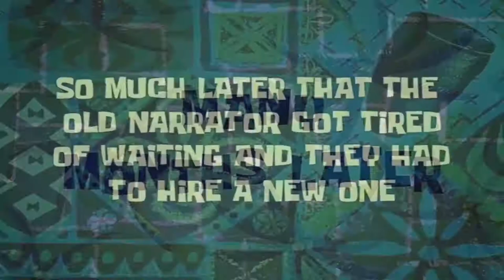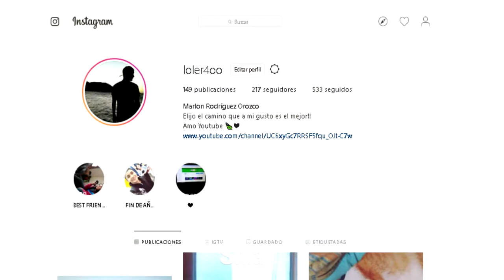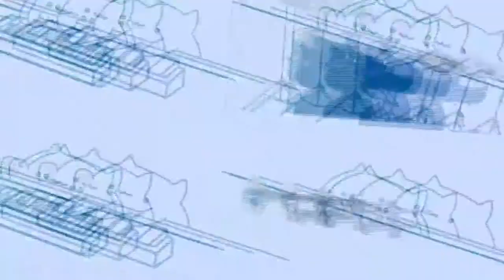ASI ARME MI NUEVA LUZ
Hola que tal amigos aqui Loler 400 escribiendoles que estoy de vuelta!!
nuevamente aquí en youtube para continuar con mi legado... Ni que fueras muy famoso mae ._.(Voz hater)  CALLATE!! (yo)

Bueno estamos de vuelta aqui en Youtube para traerles un contenido lo mas decente posible, y a ver si les da risa mis tonteras
Pues soy un men muy diferente en lo que cave y aveces tengo mi sentido del humor donde el sol no llega pero bueeeeeeeeeeno...

HOY LES TRAIGO ESTE ´´TUTORIAL´´ ENTRE MUCHAS COMILLAS... DE COMO ARME MI NUEVA LUZ PARA LOS VIDEOS :) ESPERO LES GUSTE